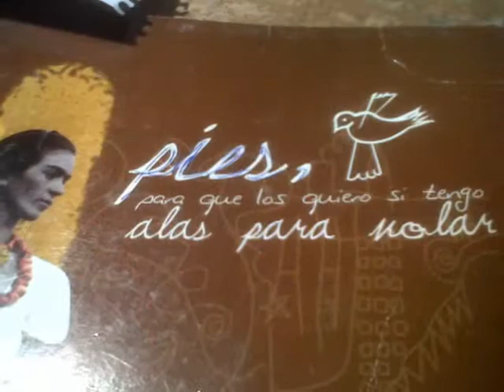feliz feliz...vuelta al sol!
Mariana